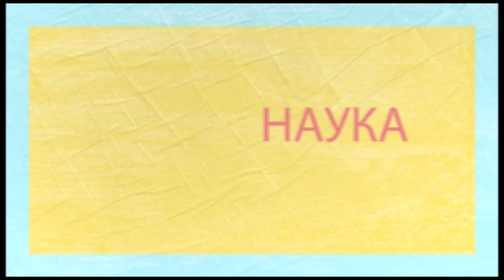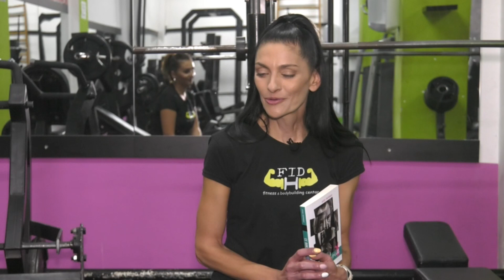ОД СВОЈА СТРАНА СО МАРИНА ГОРЊИВСКА СТРУЧЕН ФИТНЕС ИНСТРУКТОР